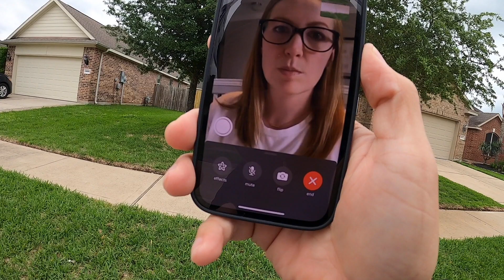Giving away Pokémon packs from my motorcycle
Decided to Mr. Beast it today and give every kid I saw on my route a free pack of Pokemon cards!! If this is your first time watching one of my videos I hope you stick around. I enjoy putting out a variety of Pokemon content every week. it can be helpful information to looking at cards in a relaxing way.
Im so excited you are watching this video and checking out the description!!
If you want to send me some cool stuff you can send it to
David Lee

vintage_pokemon_hunter_bros